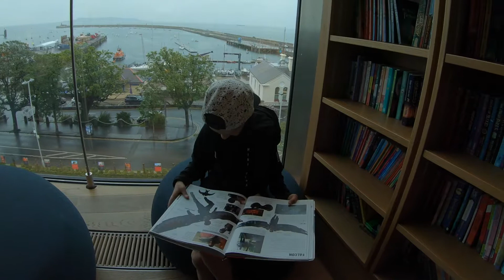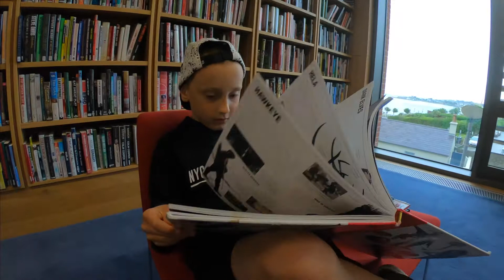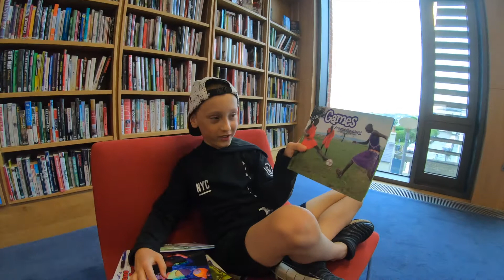100 Books Challenge Part#7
100 Books Challenge Part#7